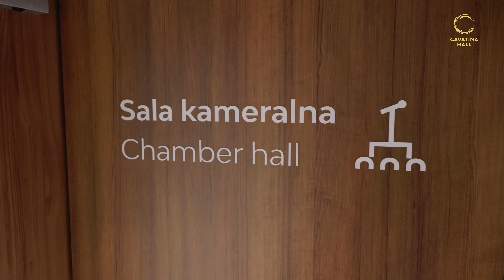MARIA POMIANOWSKA x MINGJIE YU | Jedwabny Bursztyn | 29.09.2022 | Cavatina Hall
MARIA POMIANOWSKA & MINGJIE YU Jedwabny Bursztyn – projekt polsko-chiński

Projekt prof. Marii Pomianowskiej i Mingjie Yu to spotkanie dwóch odległych kultur muzycznych świata. Podróż wyobraźni, w której na dalekim Jedwabnym Szlaku 800 lat temu spotykają się wędrujący muzycy z Chin z polskimi trubadurami. Wspólnie śpiewają, wspólnie grają. Wspólnie uczą się jedni od drugich innego sposobu myślenia o kształtowaniu emocji czy też przepływie czasu w muzyce.

W programie znajdą się tradycyjne utwory chińskie, polskie oraz kompozycje Marii Pomianowskiej. Są utrzymane w stylistyce world music, dedykowane niezwykłym instrumentom strunowym.

Mingjie Yu pochodzi z prowincji Hubei, gdzie od lat studiuje grę na sięgającym korzeniami czasów starożytnych instrumencie zwanym guzheng. Na koncercie artystka przedstawi kilka odmian chińskiej cytry. Mingjie przebywa w Polsce jako stażystka prof. Marii Pomianowskiej w Akademii Muzycznej w Krakowie. Uczy się polskich oberków, pieśni oraz wybranych mazurków Fryderyka Chopina przełożonych na język chińskiej cytry guzheng.

Prof. Maria Pomianowska od ponad 30 lat bada kultury muzyczne Azji, tworzy projekty wraz z muzykami z Iranu, Indii, Chin, Korei, Japonii czy Bliskiego Wschodu. Artystka gra na wielu azjatyckich instrumentach smyczkowych. W projekcie polsko-chińskim prof. Maria Pomianowska przedstawi dźwięk instrumentów, które przed 27 laty wraz z prof. Ewą Dahlig i lutnikiem Andrzejem Kuczkowskim zrekonstruowała.
Koncert połączy zatem dźwięk antycznych chińskich cytr z brzmieniem odtworzonych staropolskich instrumentów smyczkowych.

Skład zespołu:
Maria Pomianowska – sopranowa i altowa suka
Mingjie Yu – chińska cytra guzheng